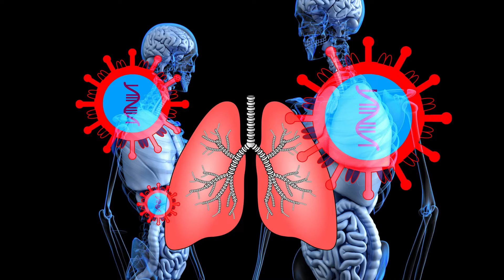Only together we can save the world from covid !!!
Only together we can save the world from covid !!!You can save yourself and your family !!!